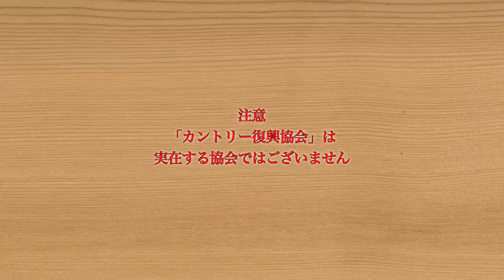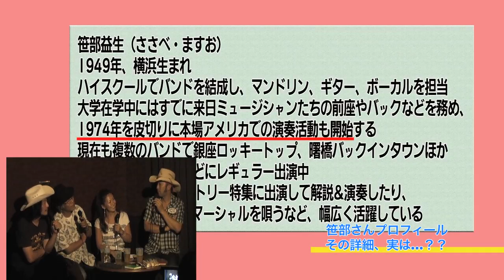カントリー復興協会第13回定例会 ダイジェスト映像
2011年7月15日に浅草橋BUNGAJANにて行われた
出演：森山公一＆片山誠史
笹部益生 & 坂本愛江